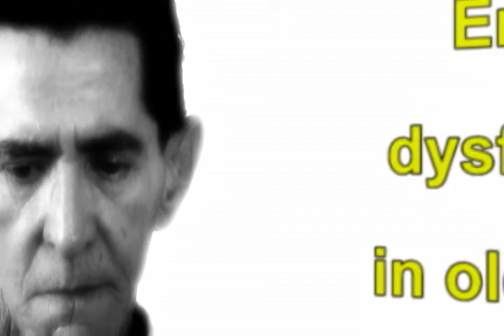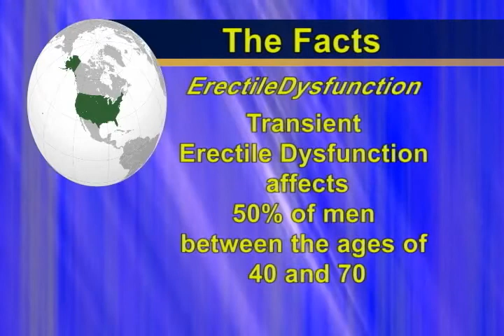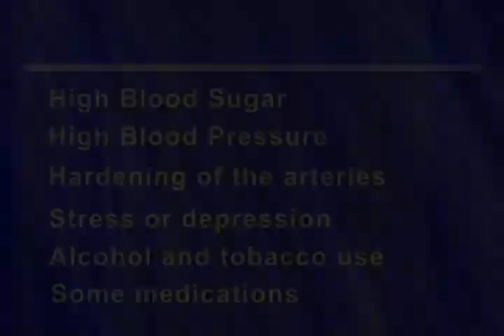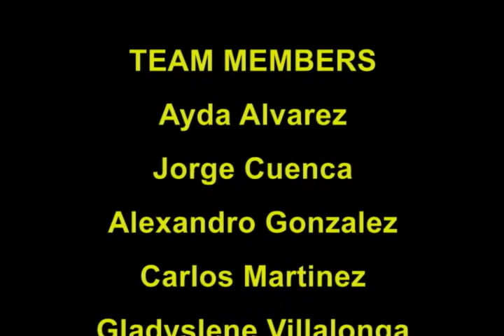ERECTILE DYSFUNCTION IN OLDER MALE